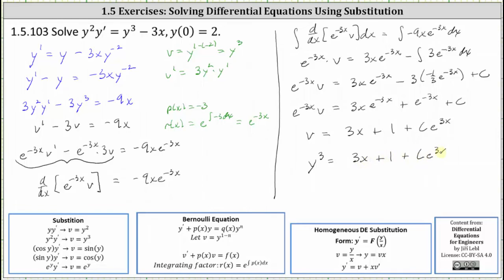(Ex 1.5.103) Resolver un problema de valor inicial con una ecuación diferencial de Bernoulli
Este vídeo explica cómo resolver un problema de valores iniciales con la ecuación diferencial de Bernoulli.